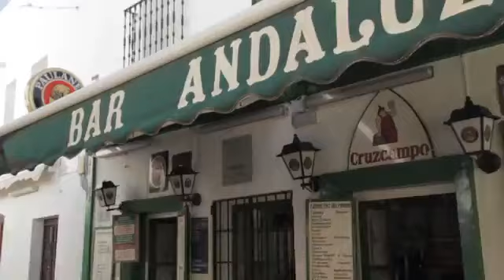ÁNGEL LEÓN. CHEF DEL MAR | Próximo Libro de MONTAGUD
Montagud Editores está preparando el libro de Ángel León, CDM Chef del Mar.